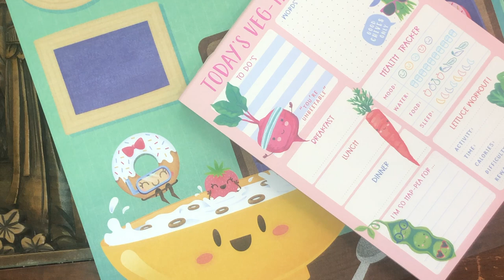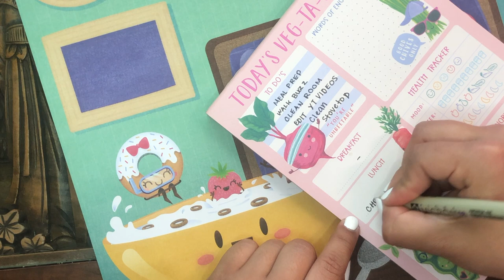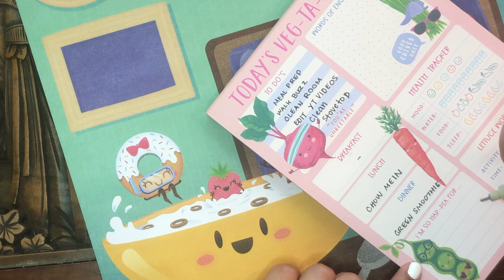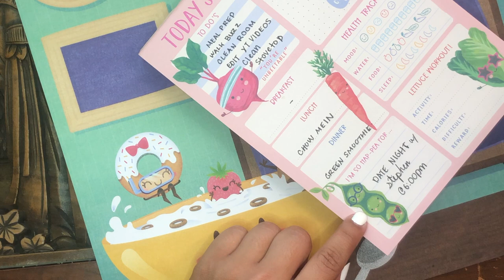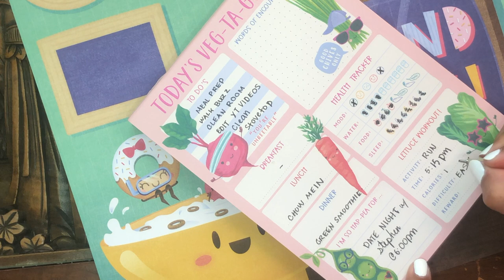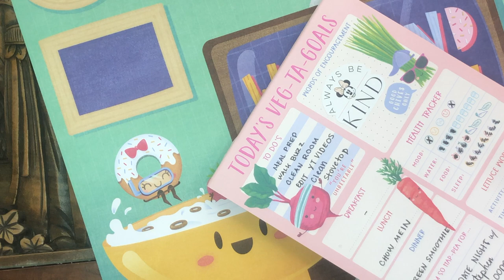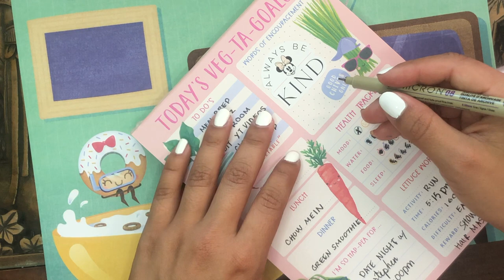5 MIN PLAN WITH ME!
💌💌💌  Hello Beautiful!  💌💌💌

I've been kicking the idea around to do quick 5-10 min PWM videos for a while now. I think it's important to be able to sketch out a strategy in a short amount of time! Sometimes you just need to hammer out a quick to-do list and get to it!

daniela